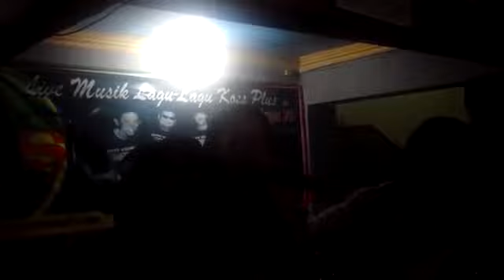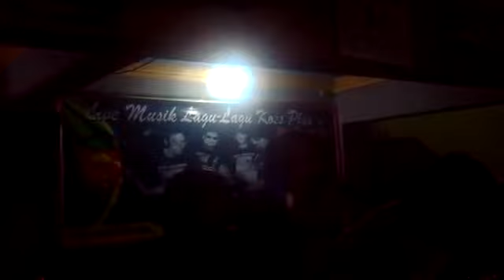KEMBAL IKE JAKARTA. CIP KOES PLUS WITH DPLUS MAGETAN